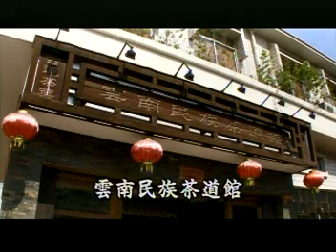中国誘遊紀行02(1/6)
雲南省旅行ガイド
云南省旅游指南(日语)
Yunnan Travel Guide(Japanese)